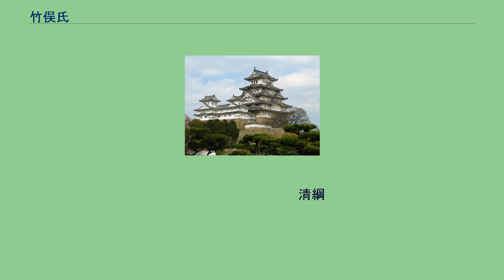竹俣氏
竹俣氏（たけのまたし/たけまたし）は、日本の氏族の一つ。
佐々木盛綱を祖とする佐々木党であり、加地氏の庶流。
鎌倉時代から安土桃山時代までの越後北部の国人で、他の加地氏庶流の新発田氏・中条氏などと共に「揚北衆」と呼ばれた。
竹俣氏が竹俣を称したのは、加地季綱のときの1413年（応永20年）ごろ、居館の北楯の内の竹やぶに二俣の竹が生え、のち城郭を竹俣城（新潟県新発田市三光）に移したあとも二俣の竹が生えたので、加地の姓を改めて竹俣と称したと言い伝えられている。
子孫は上杉氏の重臣、米沢藩侍組分領家として続き、竹俣当綱は上杉鷹山（治憲）の米沢藩の改革に尽くした。
また分家の竹俣義秀は初め保科氏を称したが、米沢藩存続に貢献した保科正之をはばかって実家の姓にもどして以降、竹俣氏を称した。
この家は「竹俣西家」と呼ばれ、後にこの分家も侍組分領家となる。
竹俣氏の末裔で現在存命の人物としては、フジテレビアナウンサー（将棋の元女流棋士）の竹俣紅がいる。
なお、旧米沢藩及び米沢市では「たけのまた」と読むが、竹俣紅は「たけまた」である。
江戸時代の竹俣家については米沢藩#分領家（14戸）を参照。
佐々木盛綱
加地信実（佐々木信実）
秀忠 　　　実秀  　　　時秀　　　　信重 　　　倉田義綱
(磯部氏へ)（加地氏へ）（新発田氏へ）┣━━┳━━┳━━┓
　　　　　　　　　　　　　　　　　　 朝綱　章綱　泰綱　重章